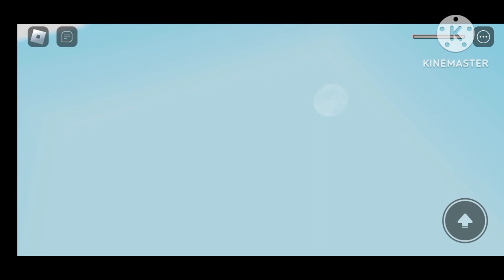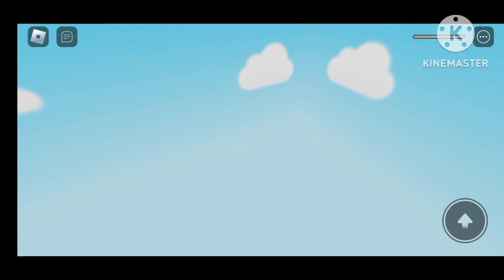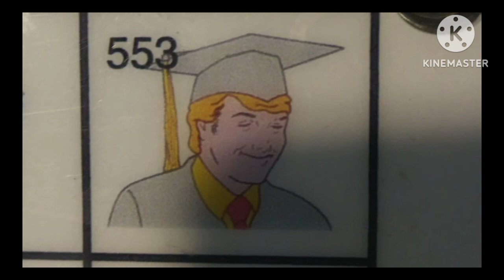Raqeeb1510 plays IPOU'S(My classmate) WEIRDLY EASY OBBY (12 Stages!)|First video of this game ever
Hello Mr Frog,

You're not supposed to be here.

You can offline donate me in pls donate if you want-
Roblox User - Raqeeb1510_2Acc